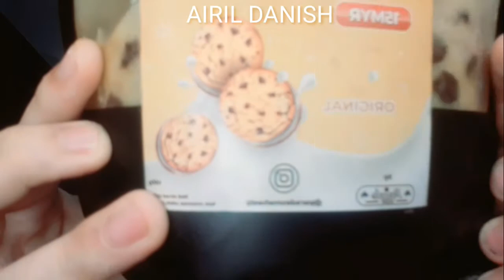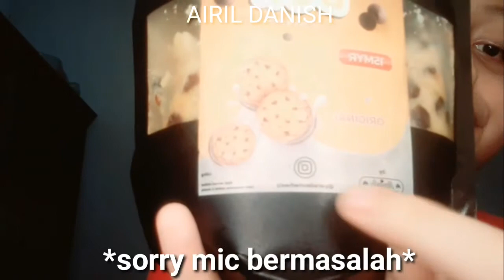Review JUJUR: KUKKIS🍪 DOH ORIGINAL | 10/10💫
nah ni dia KUKKIS DOH INSTAGRAM!!

                            👆do follow it!😍